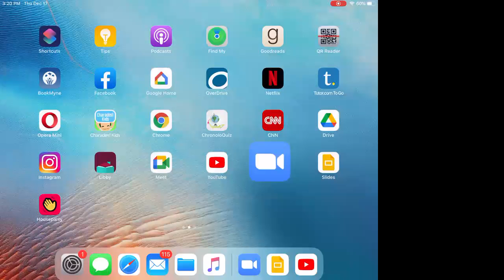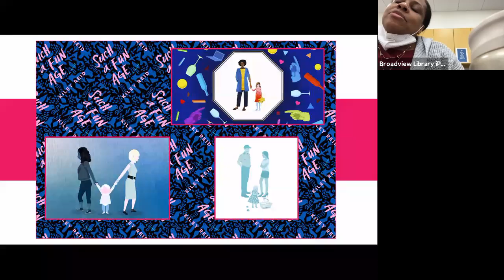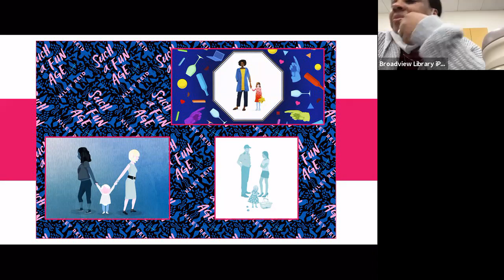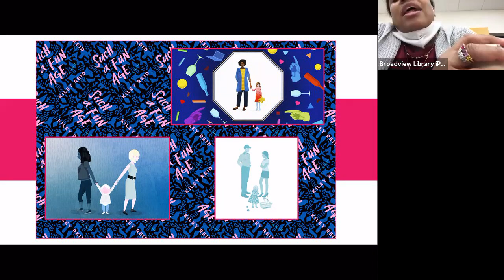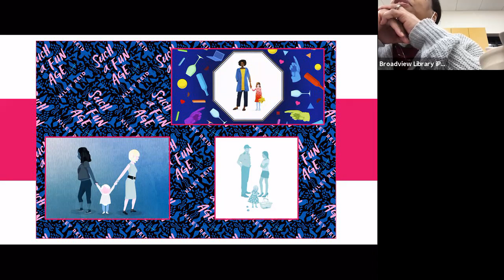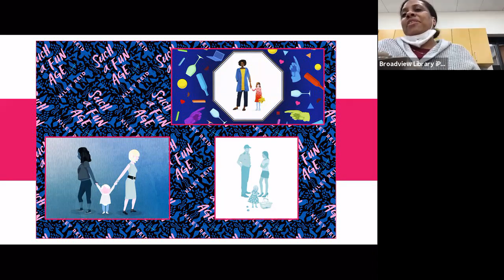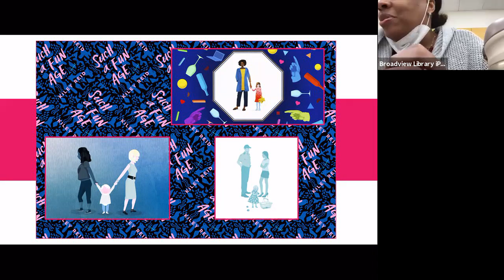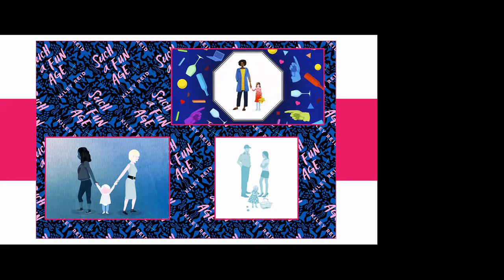Book Banter: Such a Fun Age by Kiley Reid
Broadview Public Library District's Book Banter, Such a Fun Age by Kiley Reid

Just 2 Librarians bantering about books. All views and thoughts expressed about the book are individual opinions
*Spoilers*